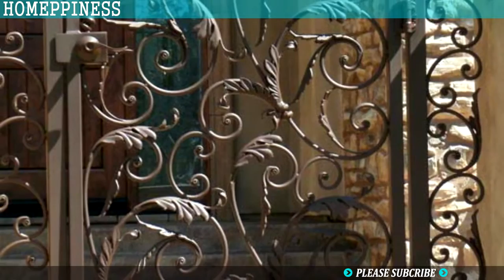MUST WATCH! 25+ Awesome Decorative Metal / Iron Fence Ideas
Are you looking for Decorative Metal or Iron Fence Ideas? Yeah, you come in the right place. HOMEPPINESS brings you not only latest news and information about home design with nice video presentation, but also we would like to help you as a friend, to give you a solution for every problem that happened in your home, Because we believe, home is a place to start happiness.

Back to our purpose to make this channel,

We are happy to share to share with you a lot of topic about home improvement, home makeover, and many more.